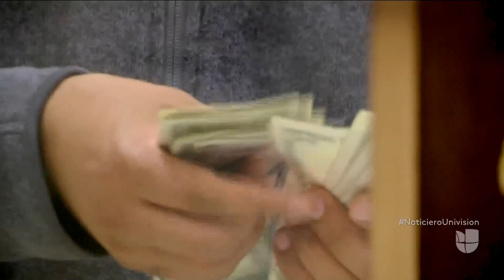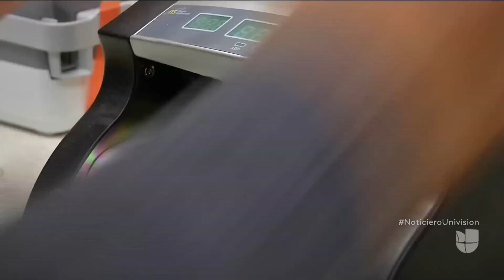Un hombre intentó sobornar a un agente de inmigración para que deportara a su esposa y a su hijastra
Antonio Burgos de 48 años se declaró culpable de intentar sobornar a un agente. Burgos trajo a su mujer y a su hija  desde el Salvador hasta Portland, Oregon. Según la acusación, ofreció 3,000 dólares a una agente para que las sacará del país. El hombre fue detenido y enfrenta hasta 15 años en la cárcel.